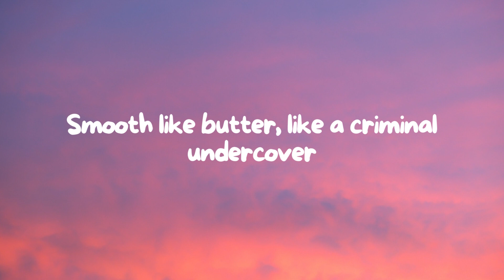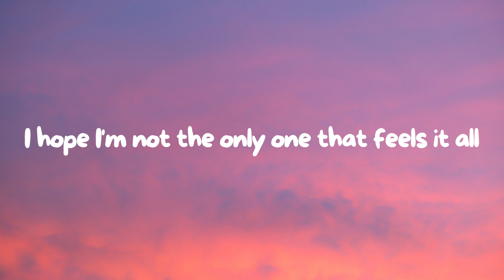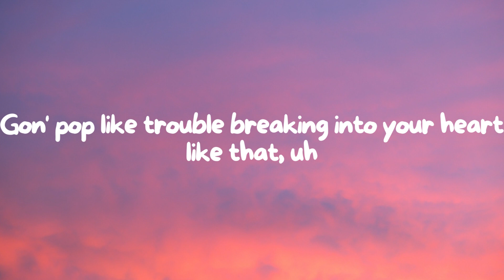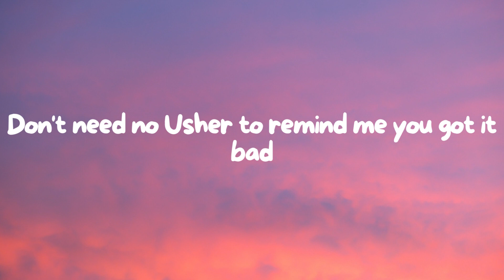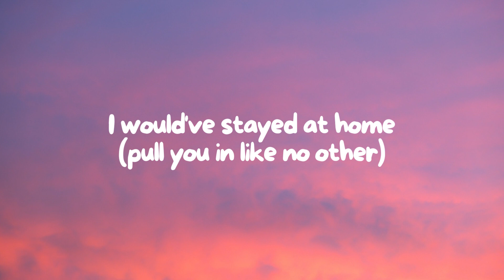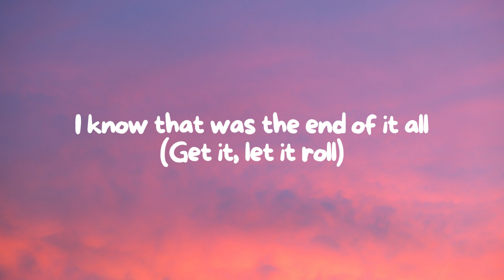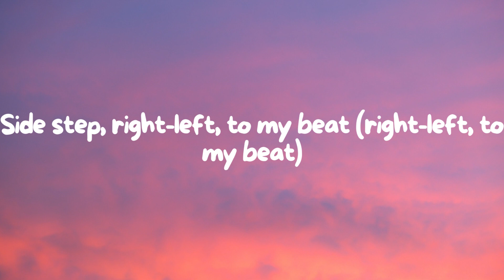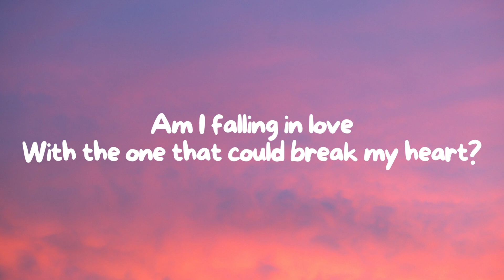Butter X Break My Heart - BTS, Dua Lipa [Mashup] (Lyrics)